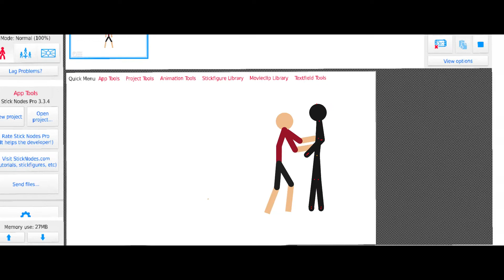Pivot Vs Stkdns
It was meant to be a tie. But I messed it up in the ending.